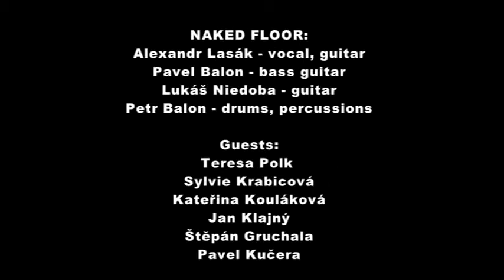46/2014 - Koncert pro Banyho